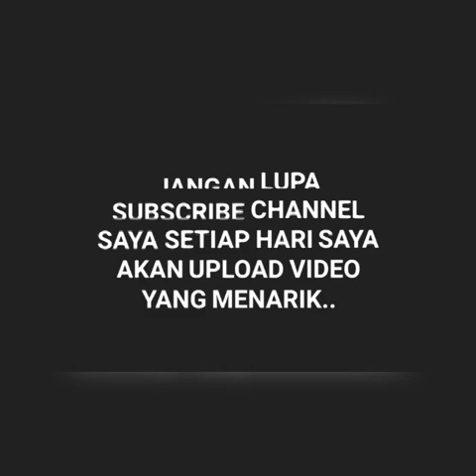Cara-Cara Membuat Hantaran Kahwin Part 2..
Sebarang Pertanyaan Boleh Komen Di Bawah..

gubahan hantaran
gubahan bunga
gubahan hantaran perkahwinan terkini
dulang hantaran
dulang hantaran terkini
dulang hantaran diy
dulang hantaran tunang
hantaran perkahwinan
hantaran kahwin
hantaran diy